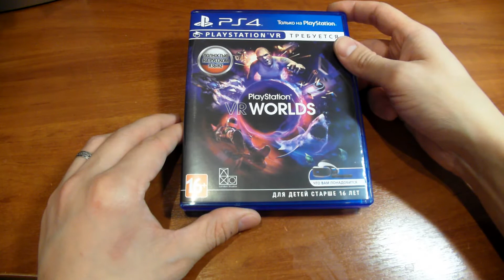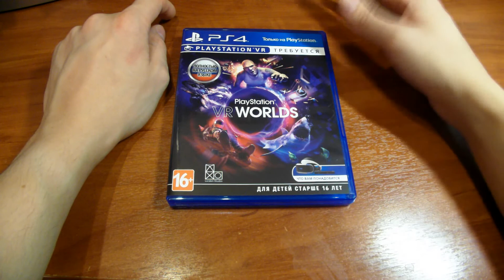Распаковка PLAYSTATION WORLDS VR.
PLAYSTATION WORLDS VR ДЛЯ PLAYSTATION VR.